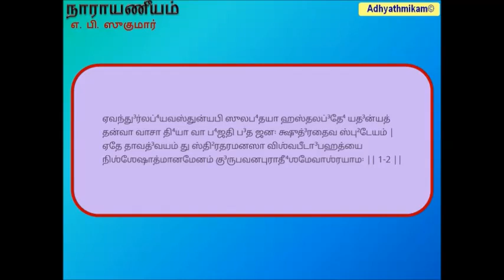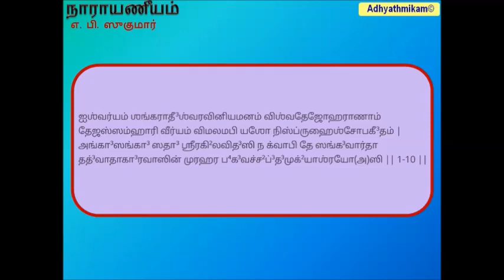நாராயணீயம் Narayaneeyam dasakam 01 A. P. Sukumar Tamil Transliteration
It is come to do the full parayanam of Narayaneeyam in a single day. The following procedure is adopted. It is not necessary for a single person to read the entire text. The people who read can be kept changing.
Step 1. Do Sankalpam
Step 2 Read Vishnu Sahasranamam
Step 3 . After every Dasakam, do a Karpoora neeranjanam and offer to God naivendyams like fruits/Sugar Candy/Raisins except in case of the end of the following chapters.
Dasakam 1 Panchamrutham is offered as Naivedhyam
Dasakam 24-25 Panakam
Dasakam 27-28 Ney Payasam
Dasakam 30-31 Nendra pazham
Dasakam 34-35 Chitrannam
Dasakam 37-39 Pal Payasam (Vara Danam i.e offering of Paddy or Whole wheat With a coin is given to all the audience)
Dasakam 51 All food prepared served on Banana leaf
Dasakam 78-79 Ney Payasam/Kesari/Mysore Pak (Some people make Cheer Muruku As well as Paruppu Thengai kutti)
Dasakam 87 Beaten rice over which a piece of Jaggery is kept
Dasakam 100 Chundal
Narayaneeyam, dasakam 01, A. P. Sukumar, நாராயணீயம்